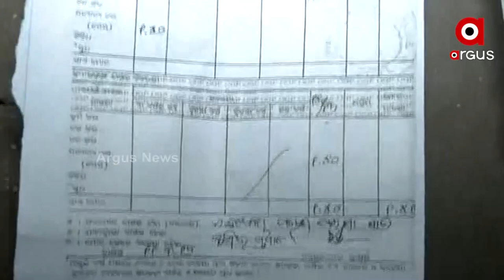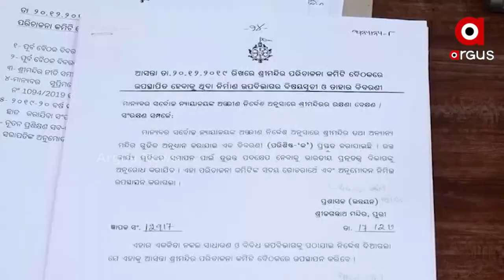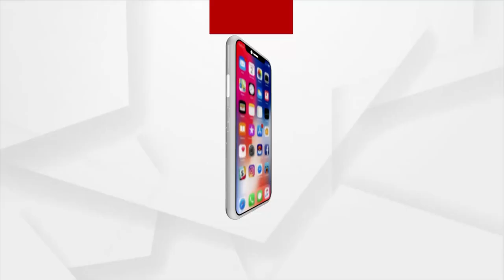Puri: Supreme Court directive regarding sri jagannath's land not implemented by revenue department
Puri administration and revenue departments are not documenting the land of Sri Jagannath temple. Intention of state government and administration under suspicion.